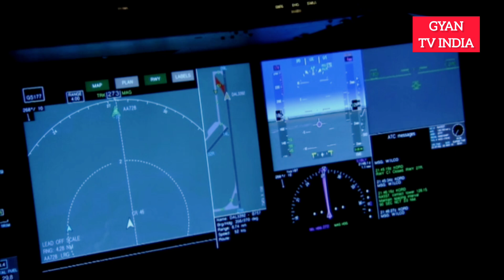अंतरिक्ष में रूस का सैटेलाइट फटा, इंटरनॅशनल स्पेस स्टेशन में डर माहौल | Russian Satellite Blast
Russian Satellite Blast
Russian Satellite Explosion
Russian Satellite
Russian Satellite Missile
Russian Satellite Blasts
ISS Astronaut
International Space Station
Russia
Nasa
Isro
Roscosmoss
America
Space
Universe
Knowledge
Education